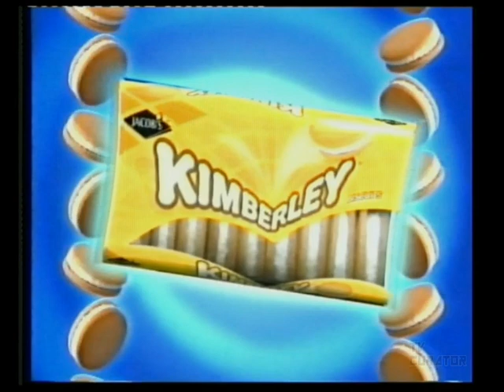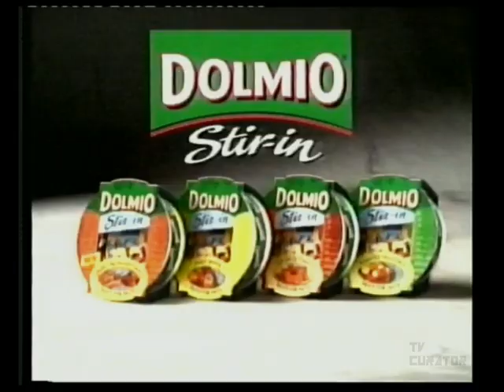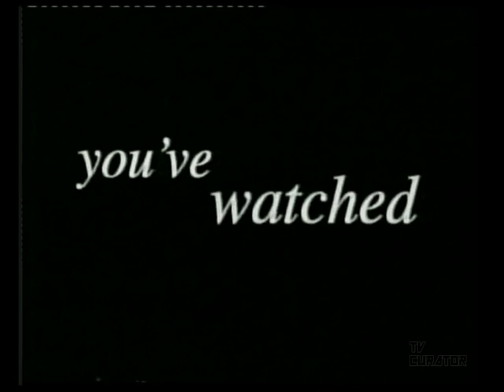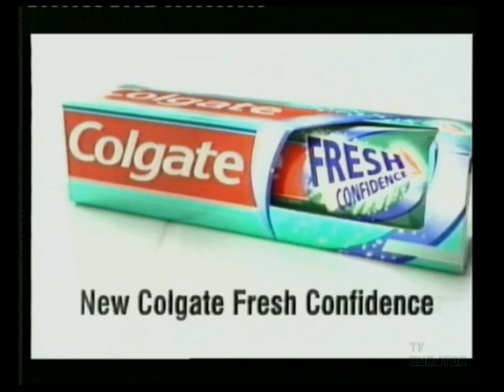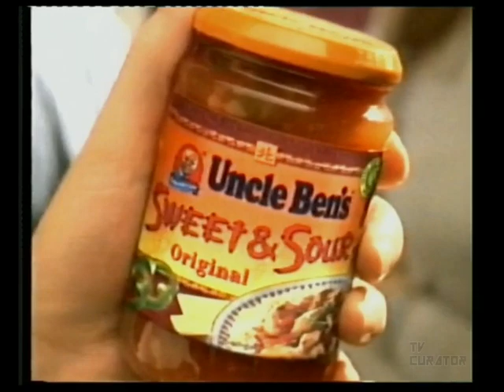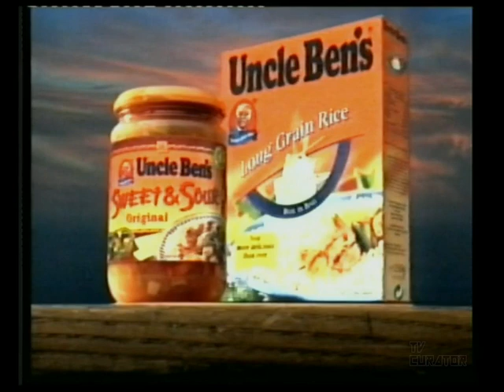RTÉ One Adverts and Continuity | 22 July 2000 | Part 1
RTÉ One Adverts and Continuity on 22 July 2000, part 1 of 2.

Timestamps:
0:00 - Lotto Results - 22 July 2000
0:17 - ad break I
2:49 - Saturday RTÉ One Program Menu
3:34 - Over on Network 2 promo
3:39 - RTÉ One Water Drop ident
3:50 - Next on One promo
3:58 - Sunday on RTÉ One ad
4:29 - ad break II
7:06 - Once and Again RTÉ One ad
7:37 - Later on One promo
7:43 - RTÉ One Water Drop ident
7:59 - ad break III
10:51 - ad break IV
13:55 - Next on One promo
14:01 - Sunday RTÉ One Program Menu
14:36 - RTÉ Online "News On The Dot" ad
15:23 -ad break V
18:29 - The Practice RTÉ One ad
19:00 - Later on One promo
19:07 - RTÉ One Leaf ident
19:20 - Outro